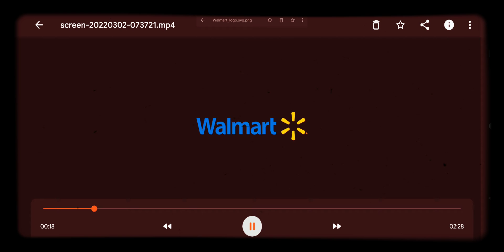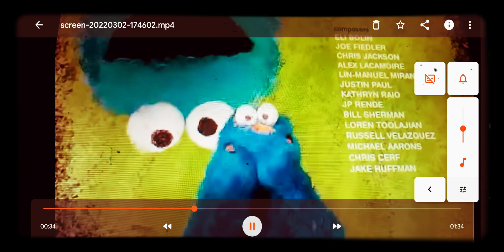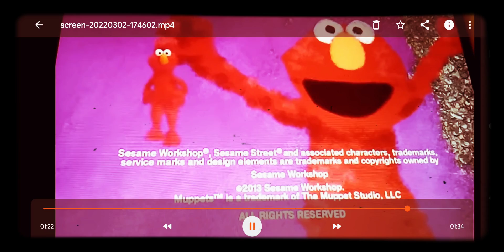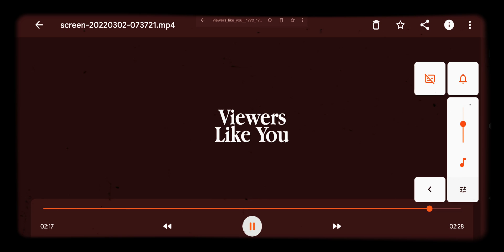Toy story 3 funding